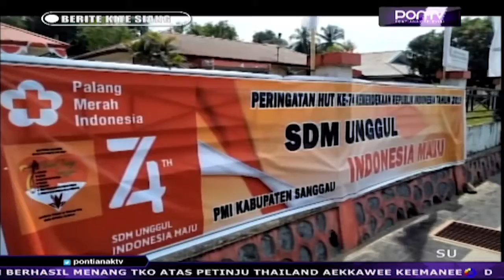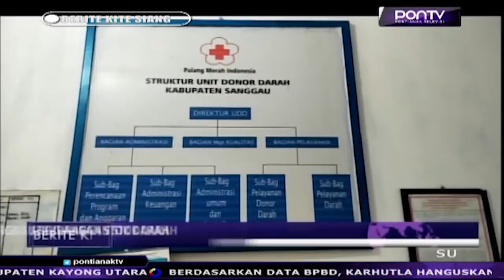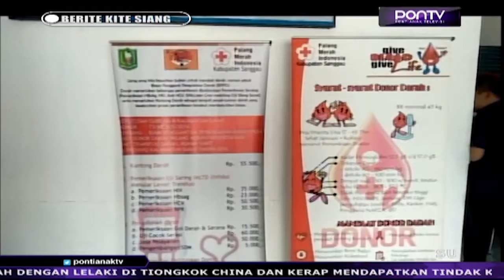PMI Kabupaten Sanggau Kekurangan Stok Darah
Palang Merah Indonesia Kabupaten Sanggau kekurangan stok darah, pada Jumat pagi. Permintaan stok darah di Sanggau setiap bulannya cukup tinggi, sebagai satu satunya unit yang mempunyai tranfusi darah dari lima kabupaten di wilayah timur, Kalimantan Barat